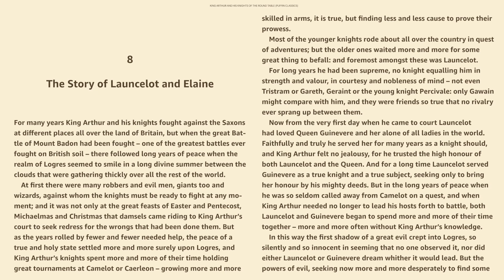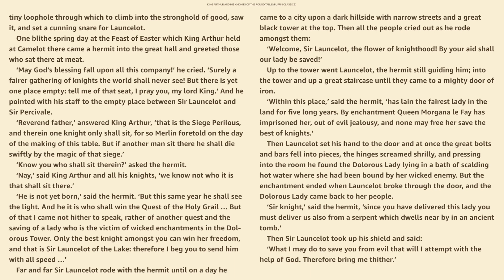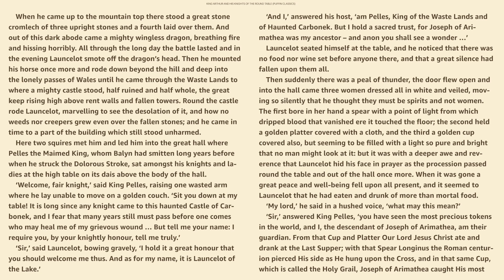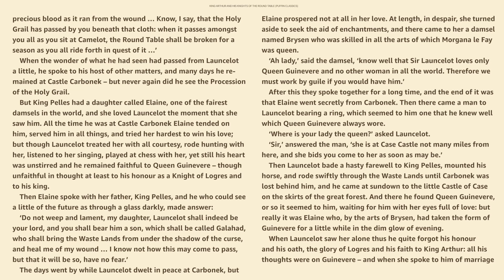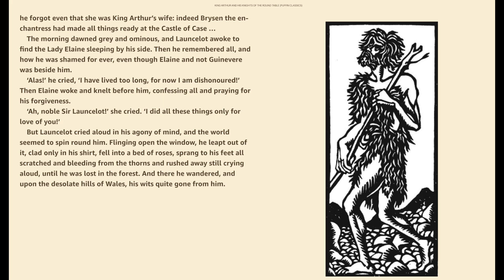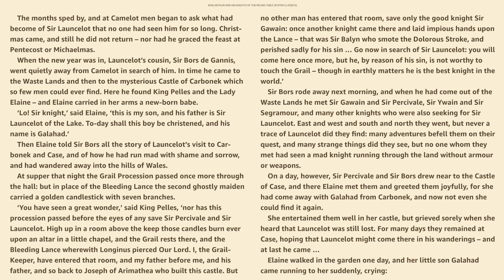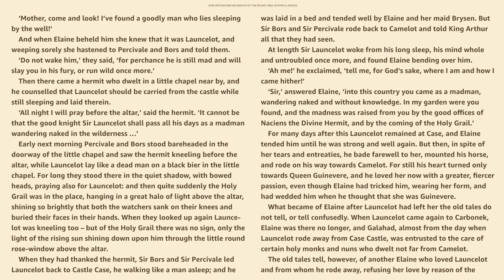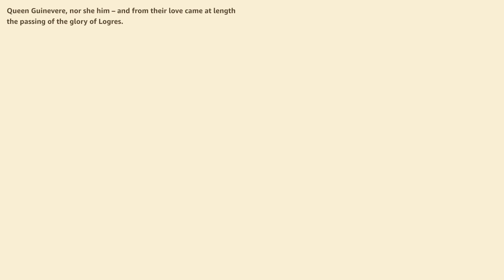King Arthur and His Knights of the Round Table - Book 2 Ch. 8 - The Story of Launcelot and Elaine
King Arthur is one of the greatest legends of all time. From the magical moment when Arthur releases the sword in the stone to the quest for the Holy Grail and the final tragedy of the Last Battle, Roger Lancelyn Green brings the enchanting world of King Arthur stunningly to life.